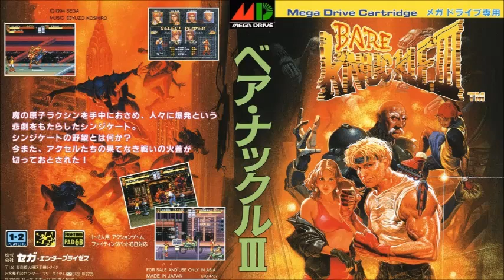MASHUP: Spinning Machine (Streets of Rage 3 + Streets of Rage Remake)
The character select theme from SOR3 and the remix from SORR mixed into one with slight edits to the original to match the remake version. Enjoy.